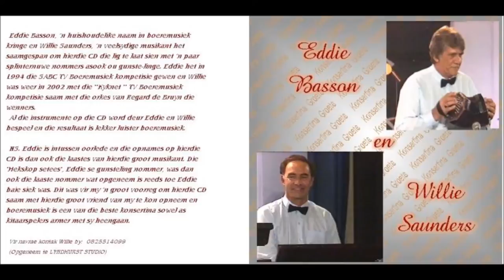Wals vir Ponie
Eddie Basson en Willie Saunders - CD Konsertina Groete